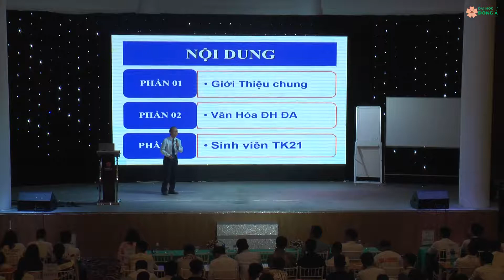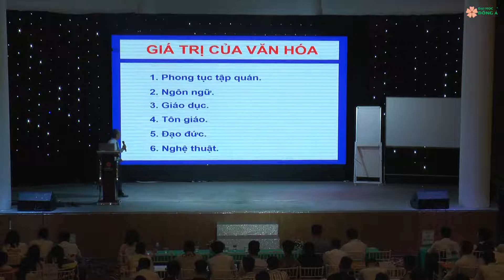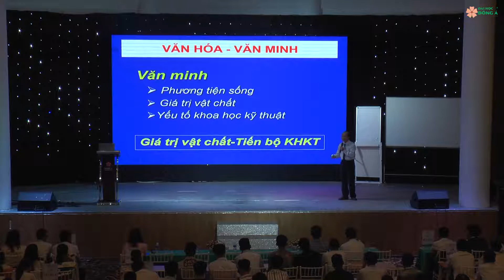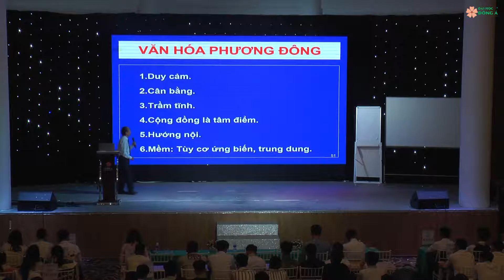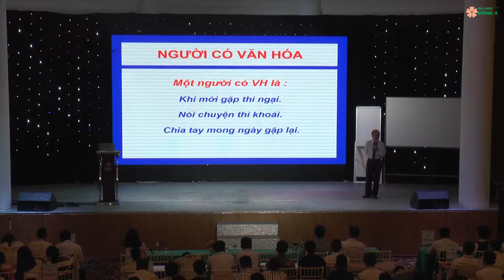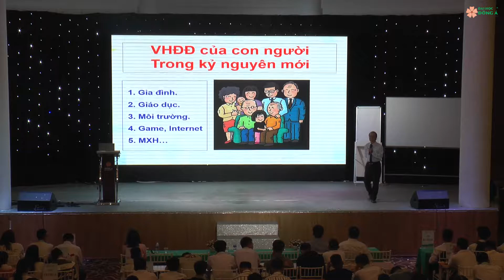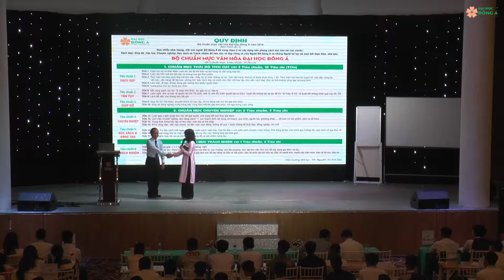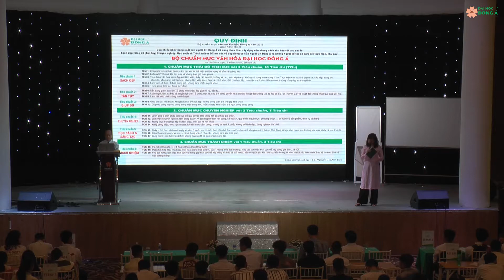Tuần học tập đầu khóa: Tân sinh viên với văn hóa Đại học Đông Á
Chuyên đề: Tân sinh viên với văn hóa Đại học Đông Á - TS. Trương Văn Sinh
donga.edu.vn
33 Xô Viết Nghệ Tĩnh - Q. Hải Châu - TP. Đà Nẵng